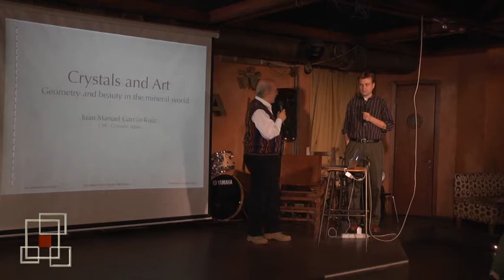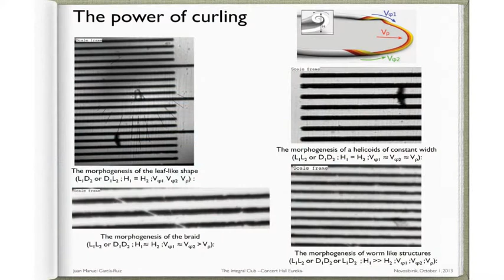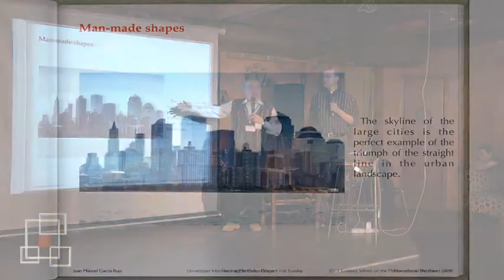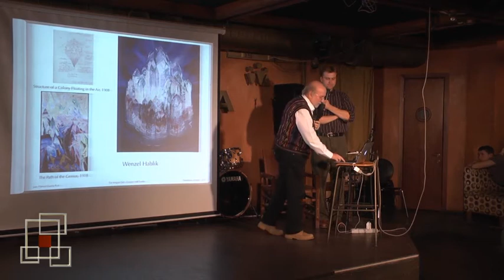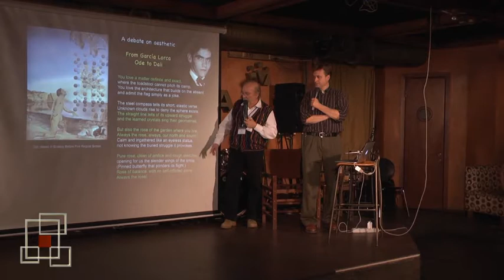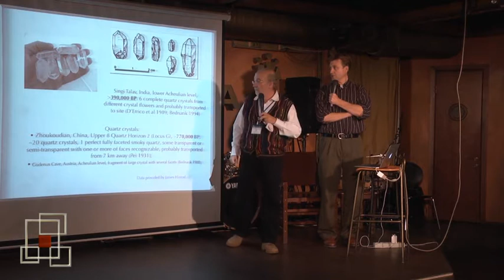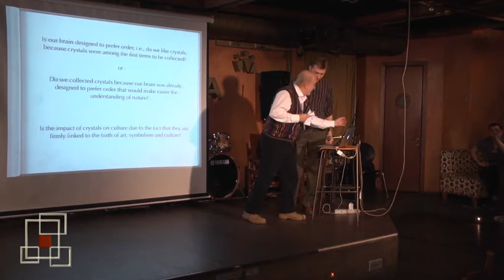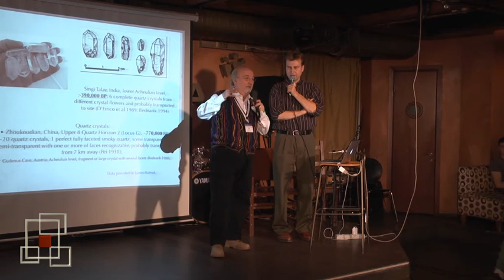Кристалл и роза. Хуанма Гарсиа-Руис @ Эврика!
Как возникла идея о существовании двух разных мировых симметрий -- «симметрии кристалла» и «симметрии жизни», проникшая в мир культуры, искусства, архитектуры? Как оказалось, это мнимое разделение имело сильное влияние на исследования зарождения жизни на Земле. Название встречи "Кристалл и розы" навеяно литературным диспутом в первые годы XX века между Сальвадором Дали (кристалл) и Федерико Гарсия Лоркой (роза). О кристаллах и их влиянии на искусство и архитектуру мы говорим с международно признанным специалистом в области кристаллографии и минералогенеза.

Фонд "Академгородок", НИИ КуДА, Н.Г.У. имени Е.Пугачева представляют
межлабораторный проект научное кафе "Эврика!".
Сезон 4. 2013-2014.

Хуан Мануэль Гарсиа-Руис
Кристалл и роза

На английском с переводом.

Лекции проходят в рамках Школы-семинара для студентов и молодых ученых "Передовые рубежи кристаллографии" (на базе НГУ).

Об эксперте
Хуан Мануэль Гарсиа-Руис родился в Севилье (Испания) в 1953 году. Закончил геологический факультет Мадридского университета, PhD защитил в университете Комплутенсе. С 1990 года профессор-исследователь национального исследовательского совета (CSIC) в университете Гранады. Научные интересы: самоорганизация в биологических и геологических структурах, использование результатов этих исследований для синтеза новых материалов, минералогенез, формирование гигантских кристаллов, кристаллизации лекарств и белков. Участник и организатор государственных программ по использованию результатов изучения кристаллов для развития новых прорывных технологий и материалов. Член руководящих органов многих национальных и международных кристаллографических научных обществ. Автор девяти патентов и более 225 публикаций в крупных международных журналах (Science, Nature, Geology, Phys. Rev. Letters, J. Applied Crystallography, J. Crystal Growth, Crystal Growth and Design, Methods in Enzimology, Acta Crystallographica, Astrobiology, Biochemistry, J. Structural Biology), редактор трех и автор двух книг. Также пишет популярные статьи и колонки о науке в газетах и журналах (National Geographic, El Pais , ABC, El País Semanal, др.).

Ведущая встречи — Юлия Черная.

1 октября в 19 часов. Вход свободный.

Адрес -- ул.Терешковой, 12а, 2 этаж. Если вам не все равно где сидеть, заказывайте столики по тел. 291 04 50.

«Эврика!» -- это пища для ума.

Партнеры проекта:
Музей науки и техники СО РАН
Частный музей-квартира быта Академгородка 60-х годов
Институт открытого дистанционного образования НГПУ
Музей-салон «Белка»
Пресс-служба НГУ
Портал СОРАН.info
New Scientist
Фонд Дмитрия Зимина «Династия»
Портал «Академия новостей»